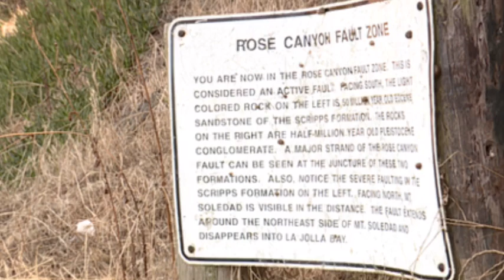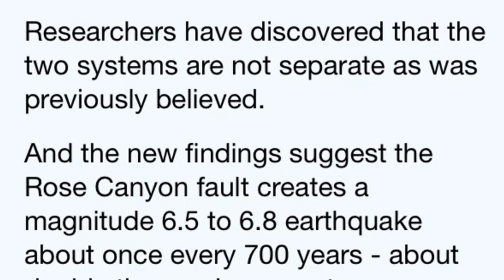Rose Canyon earthquake could have 'devastating consequences' for San Diego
A scenario study on a 6.9-magnitude earthquake on the Rose Canyon fault zone paints a bleak picture, saying the San Diego region could suffer "devastating consequences."